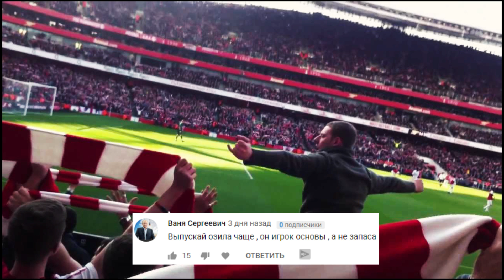FIFA 19 | Карьера тренера за Арсенал [#8] | НОВЫЕ НОМЕРА ИГРОКОВ! / БЫЛ ЛИ ПЕНАЛЬТИ?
FIFA 19 Карьера за Арсенал начинается, а начинается она с подписания контракта! Загляни в описание!
ТРАНСФЕРНОЕ ОКНО уже открыто!